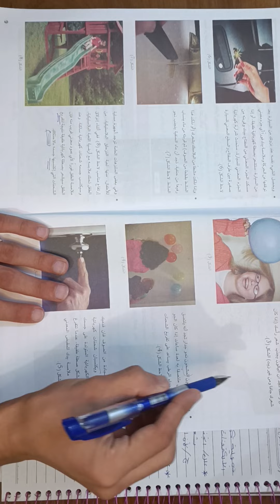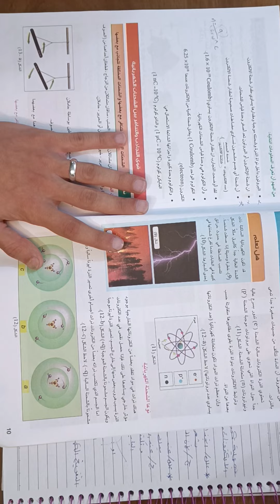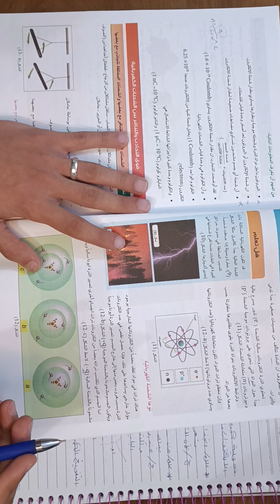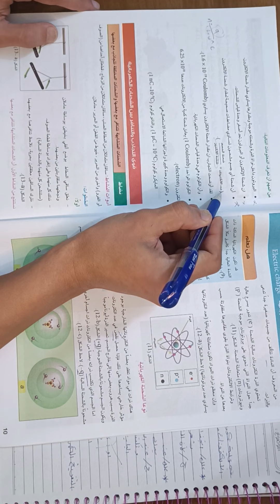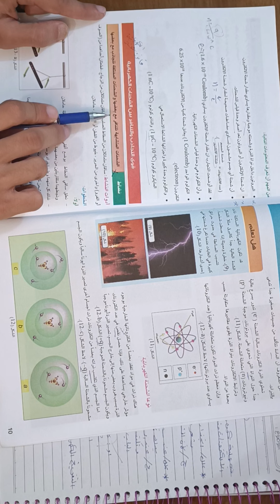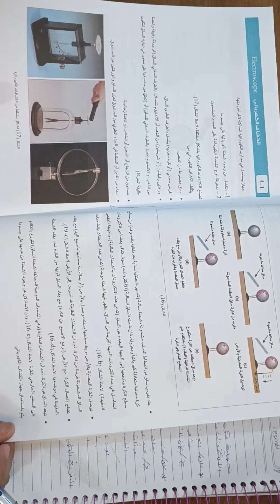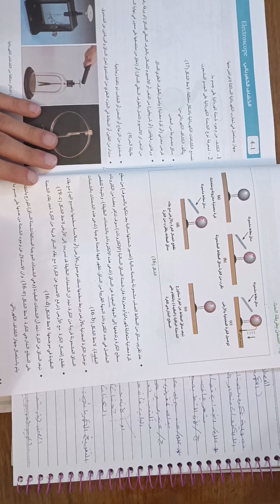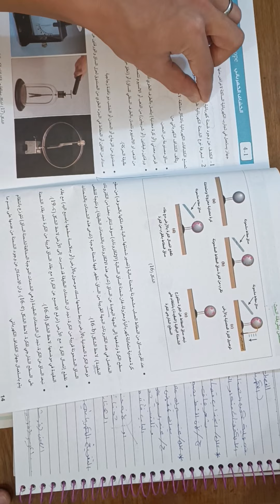الفصل الاول الكهربائية الساكنة 💡.. المحاضرة الاولى .. فيزياء الثالث متوسط .٢٠٢٢_٢٠٢٣ 💪